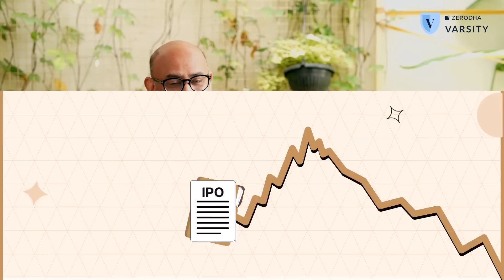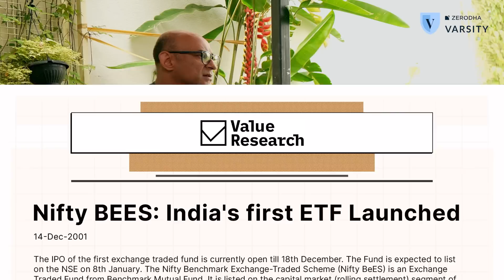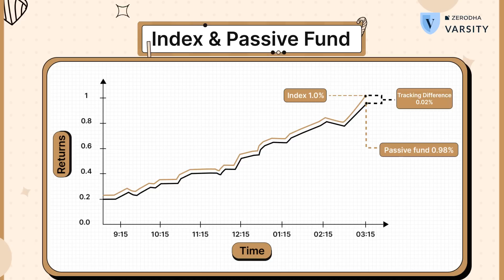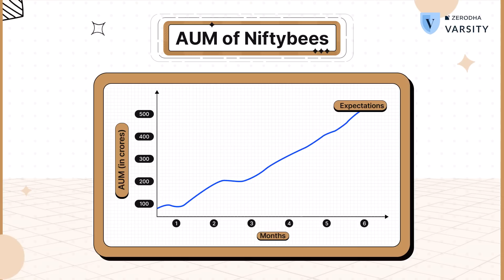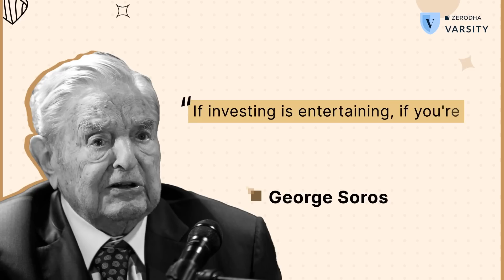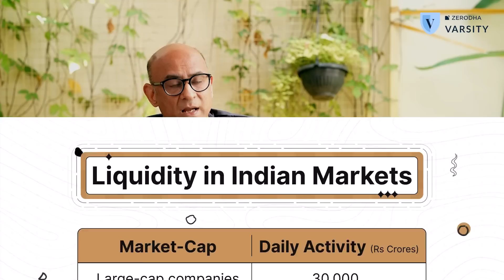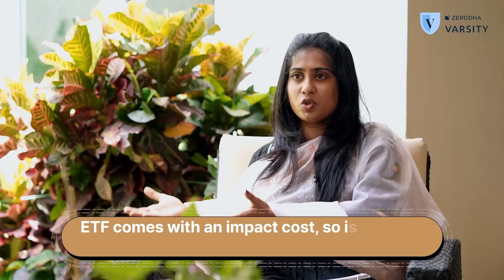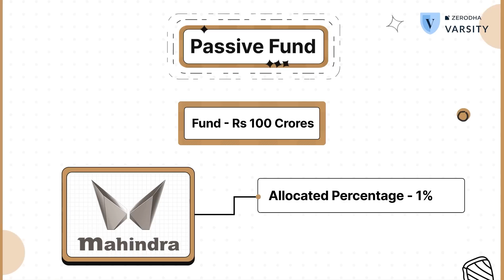Vishal Jain of Zerodha Fund House: The journey of passive industry in India from day 1 | Episode -1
In this video, Vishal Jain, the CEO of the recently launched Zerodha Fund House, shares his journey in the world of passive investment in India. He walks us through how he evolved as a passive fund manager, the present landscape of index funds and ETFs in India, the vision for Zerodha Fund House, his perspective on critics of passive investing, and much more.

Time Stamps
00:00 Introduction
03:09 Background
10:42 Role of a passive fund manager
12:32 Tracking error
17:08 Selecting a passive fund manager
17:43 Evolving as a passive fund manager
28:06 About Zerodha Fund House
32:35 Passive investing
39:25 ETFs
48:27 Index methodology
50:07 Critics of passive investing
55:23 personal investments
57:38 Passive FM as a career
58:31 Rapid fire
1:01:45 Conclusion

You can put your stock market knowledge to the test by taking the Varsity Certification test

Beginners Guide to Personal Finance